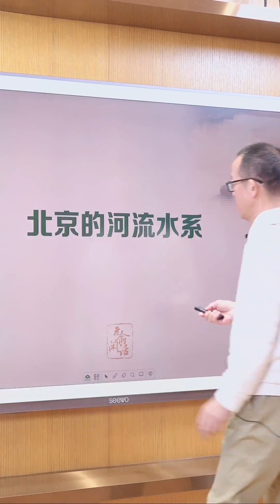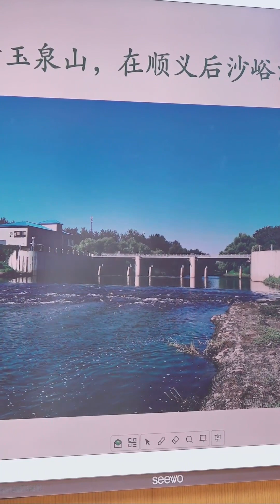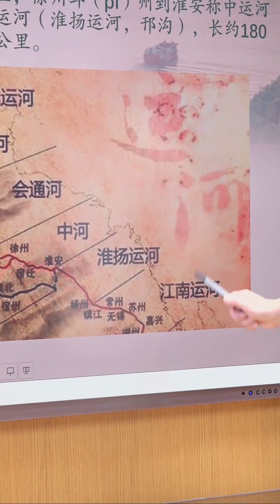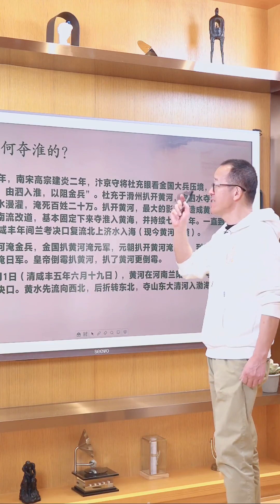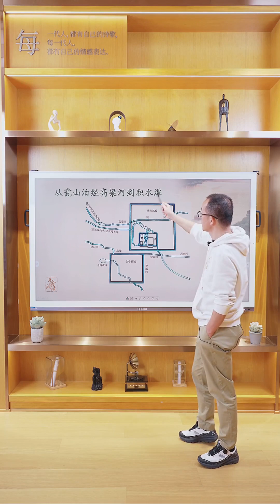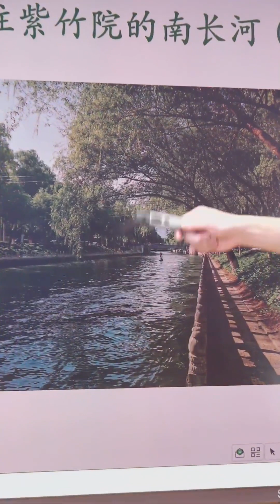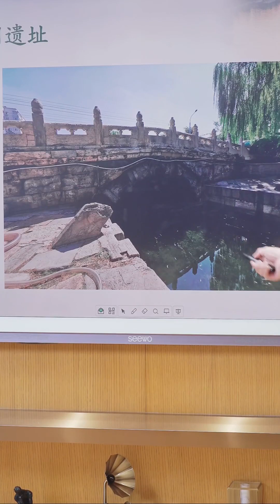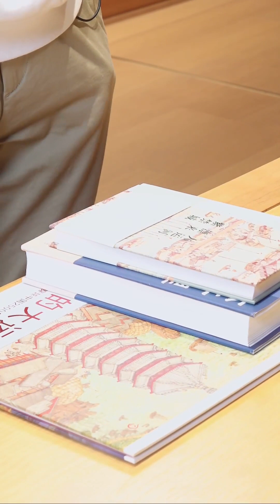俞敏洪 | 身边的历史 | 京杭大运河北京段 | 老俞闲话